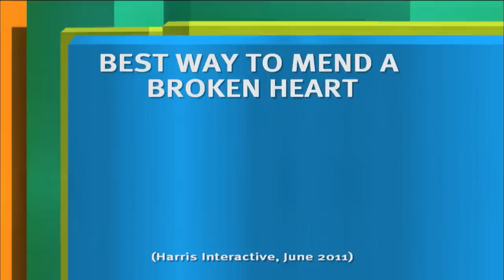"Harry Potter Was a Biography" - Sean Lock | Funny 8 Out of 10 Cats Clips | All Brit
With the Harry Potter franchise drawing to a close - how wrong we were - Sean Lock explains how Harry Potter was in fact a biography.

All content is licenced and distributed via Banijay Rights.